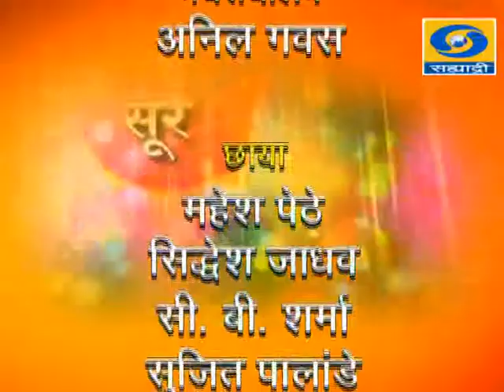Music Track Bhagawant Narvekar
Music Track gives a platform to such music composers who creating music, making albums. In this programme composers present their composition and talk about their music arrangament and their new creativity.
Participant : Bhagawant Narvekar
Compare : Madhurani Prabhulkar
Script : Keshav Paranjape
Concept - Producer - Director : Madhavi Kulkarni.